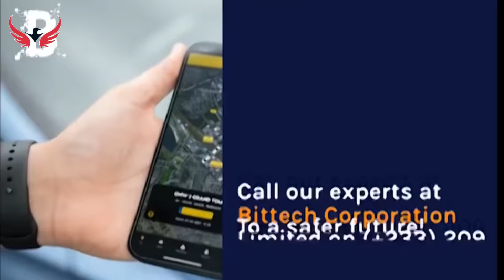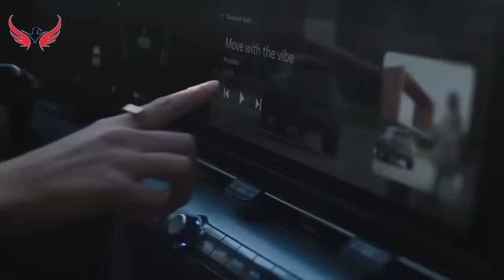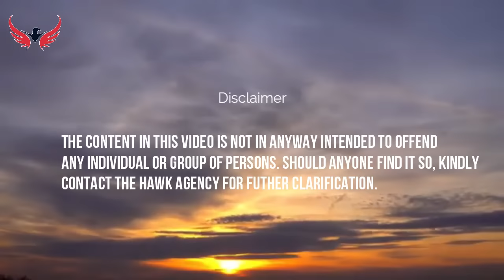Top Secrets Inside out of the United Television, (UTV) Debacle. Must Watch!